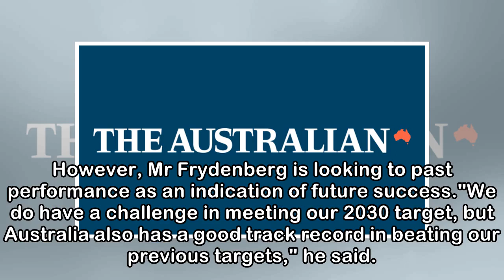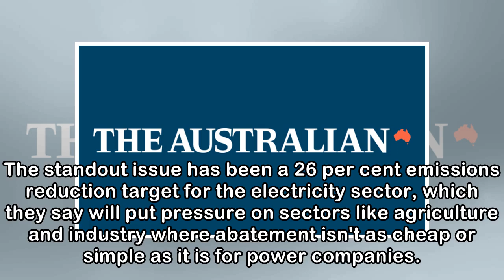Govt MPs divided on Paris agreement target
Australia's 2030 Paris agreement emissions reduction target is dividing federal government MPs. Backbench National MP Damian Drum says there are problems with meeting the target, but Energy Minister J...